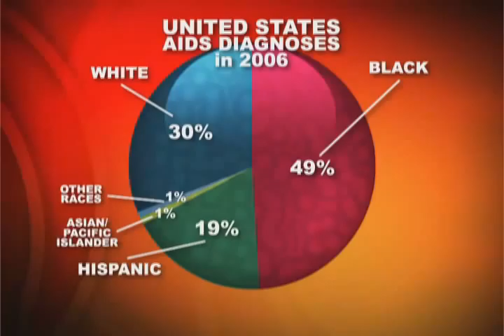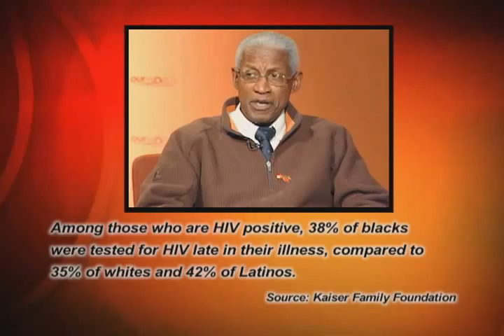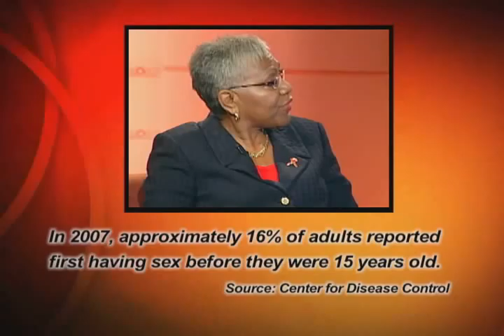Marvelyn Brown on Black Enterprise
Black Enterprise talks to Marvelyn Brown on Our World in 2008. Marvelyn Brown speaks with Ed Gordon in this episode of OUR WORLD and SOUNDS THE ALARM ON HIV/AIDS. If Black America were a country, it would have a larger HIV positive population than seven countries receiving emergency U.S. aid for this worldwide epidemic. Blacks represent one in eight Americans, yet they account for one out of two people living with HIV/AIDS.